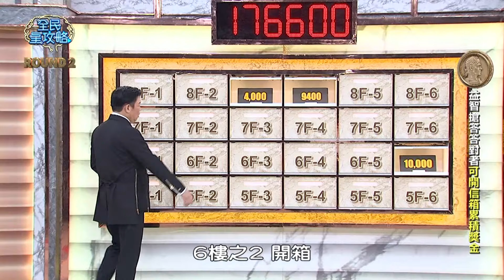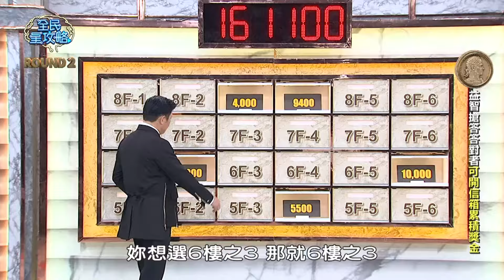臺灣妖怪椅仔姑生前是？來賓大玩諧音惹怒城哥！20241028 曾國城 張宣恩 黃筠庭 徐凱希 Part2 EP1152【全民星攻略】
來賓：吳宜蓉、李文成、張宣恩+黃筠庭、徐凱希、謝金魚、桑原+羅寶

大家都愛聽八卦，歷史中的八卦更精彩！今天的節目帶大家一起穿越時空，來場歷史大冒險，「埃及豔后」的死因是「被男寵暗殺」還是「被毒蛇咬」？天才發明家「愛因斯坦」在婚姻中，是一位「任由太太使喚的工具人」還是「出軌又冷暴力的渣男」？「鶯歌」的地名由來，傳說是與「一顆石頭」還是「一顆老樹」有關？ 週一至週五晚間九點，請鎖定《全民星攻略》。